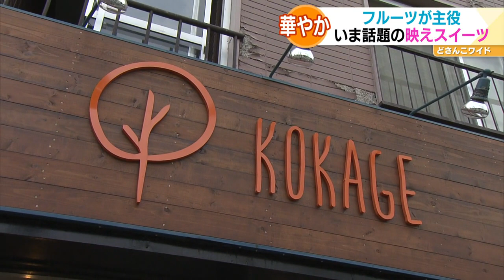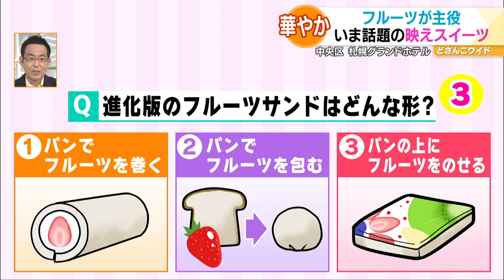フルーツが主役！夏の映えスイーツ【どさんこワイド179】2021.08.10放送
フルーツを丸ごとのせた夏限定のスイーツや話題のフルーツサンドなど、フルーツが主役の“映えスイーツ”をご紹介しました。